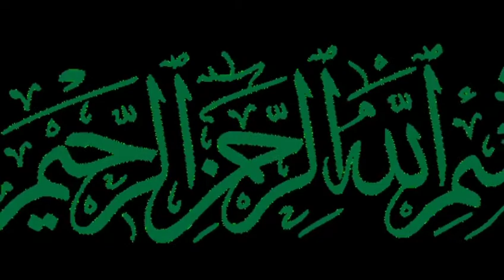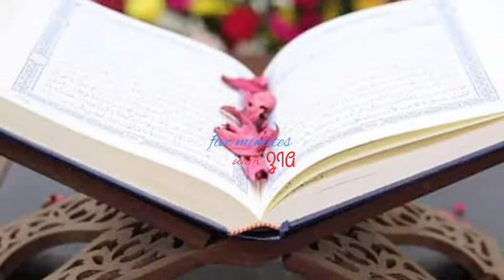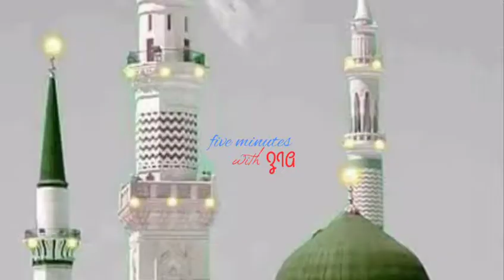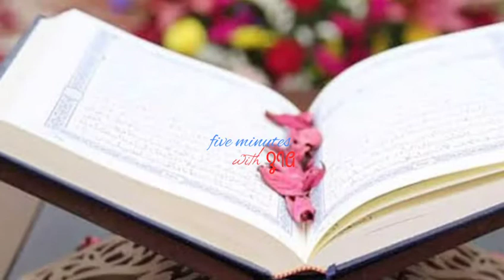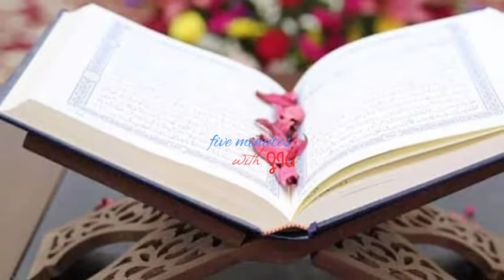What is the reason that Islam has promoted polygamy? isn't child abuse?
What is reason that Prophet married Ayesha when she was only nine years old? Isn't this child abuse?

What is the reason that Islam has promoted polygamy?
  What is the reason that Muslims cannot have twelve marriages like their prophet?
 ₹ Why are Muslims allowed to have four marriages?  Isn't this sexual freedom?
  What is the reason that the Prophet (peace and blessings of Allaah be upon him) had eleven marriages?  Was one wife not enough for him?
 ₹ What is the reason that the Prophet (peace and blessings of Allaah be upon him) married a nine-year-old girl, Ayesha when she was only nine years old?  Isn't this child abuse?